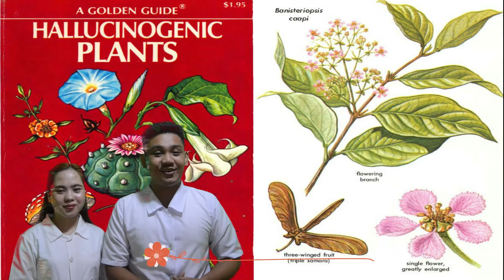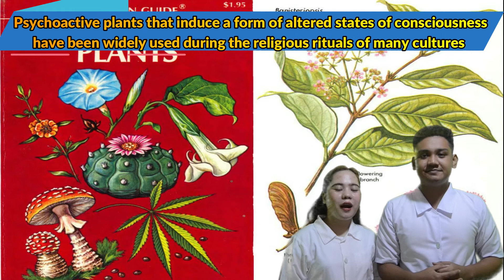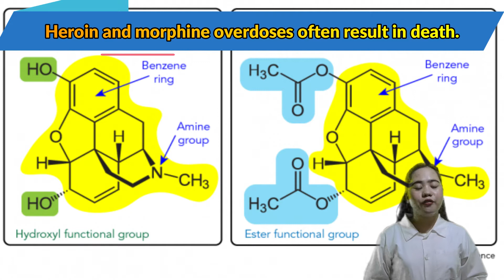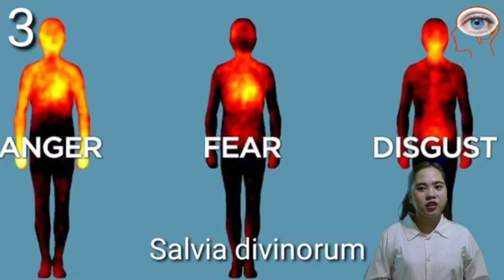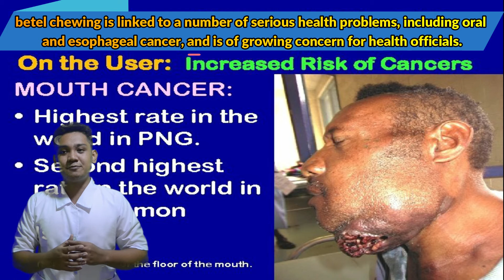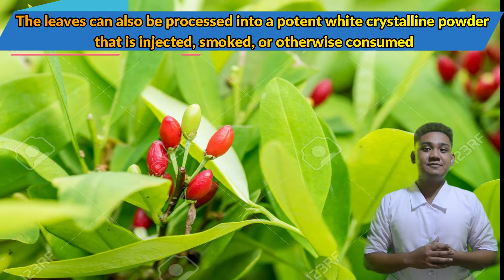H&H: The Science Enthusiasts – PSYCHOACTIVE PLANTS || Biology Lesson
PSYCHOACTIVE PLANTS 🍃🍃🍃☘️☘️☘️🌿🌿🌿🌱🌱🌱🧪🧪🧪🔬🔬🔬🧫🧫🧫💊💊💊

💉Do you have any idea about Psychoactive Plants?